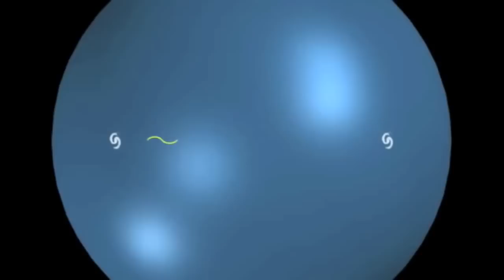Hubble - глубокий космос в 3D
Озвучка известного видео, рассказывающего об одном из самых значимых достижений человечества - фотографии Ultra Deep Field, содержащий изображения более чем 10000 галактик.

Поддержать наш проект можно по следующим реквизитам
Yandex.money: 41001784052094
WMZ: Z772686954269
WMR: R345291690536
Любая Visa/MasterCard: goo.gl/OuGVpc